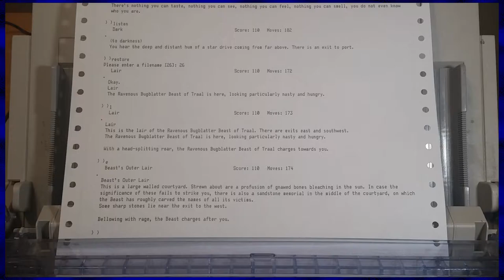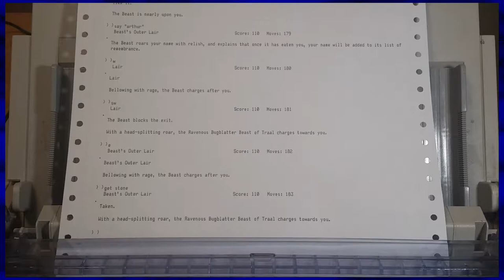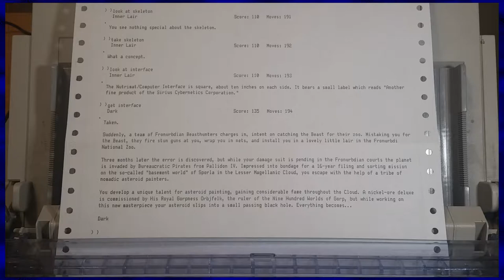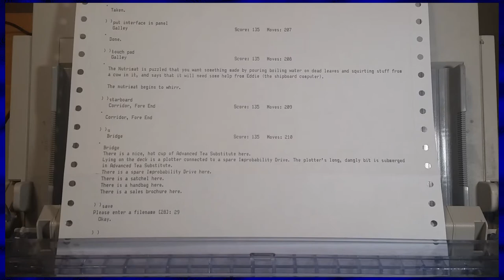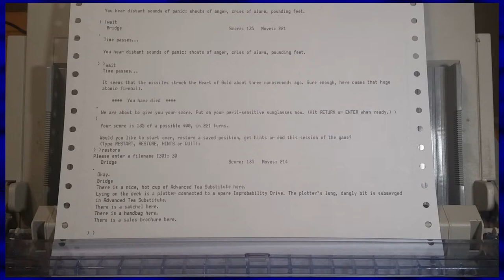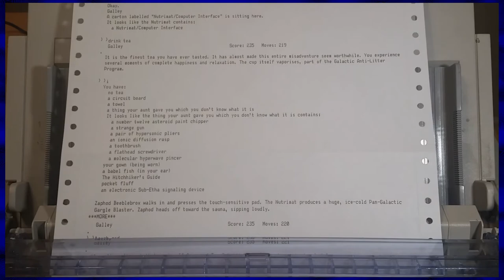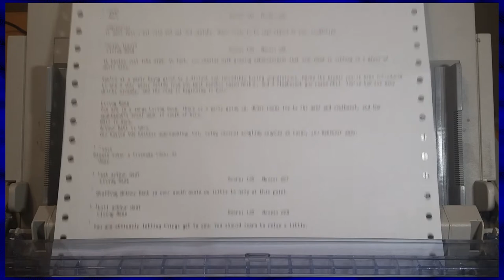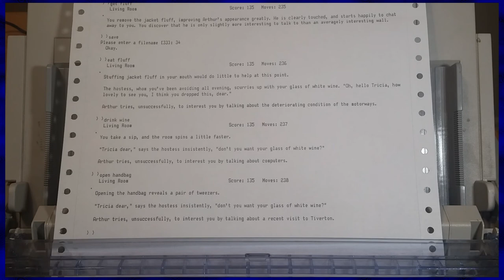〉DROP NO TEA — Hitchhiker's Guide to the Galaxy with Lord Pie Part 6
The Hitchhiker's Guide to the Galaxy started as a radio drama, and has taken many forms since then, including paperback novels and, most relevantly here, a text adventure game (interactive fiction game). That's particularly relevant here since Lord Pie and Yahweasel are playing it on paper. Like... real paper. Specifically, an OKI Microline 320 Turbo dot-matrix printer. Why? Because that's how it was MEANT to be played. OK, so it's not, but it's like a teletype machine, which is also not how it was meant to be played.

HITCHHIKER'S GUIDE TO THE GALAXY

The Hitchhiker's Guide to the Galaxy is an interactive fiction video game based on the comedic science fiction series of the same name. It was designed by series creator Douglas Adams and Infocom's Steve Meretzky, and it was first released in 1984 for the Apple II, Macintosh, Commodore 64, CP/M, MS-DOS, Amiga, Atari 8-bit family and Atari ST. It is Infocom's fourteenth game. The game loosely mirrors a portion of the series' plot, representing most of the events in the first book. Arthur Dent wakes up one day to find his house about to be destroyed by a construction crew to make way for a new bypass. His friend Ford Prefect, who is secretly an extraterrestrial, helps to calm Arthur down and hitches them a ride on one of the ships in the approaching Vogon constructor fleet, moments before the fleet destroys the Earth to make way for a new hyperspace bypass.

“Android Sock Hop”
“Bass Vibes”
“District Four”
“Double O”
“Enter the Party”
“Eternity”
“Funkorama”
“Got Funk”
“Intractable”
“Leopard Print Elevator”
“Long Stroll”
“No Frills Cumbia”
“No Good Layabout”
“Rocket Power”
“Shades of Spring”
“Special Spotlight”